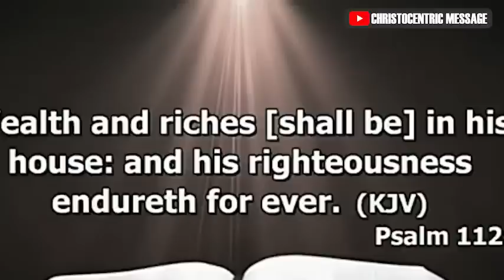Prayer To Activate And Revive My Dream Life - Apostle Joshua Selman